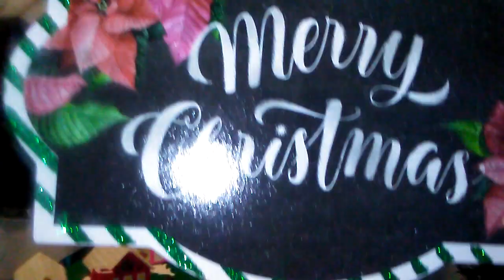Our friend (Eric) from Kingman AZ. stopped bye to visit